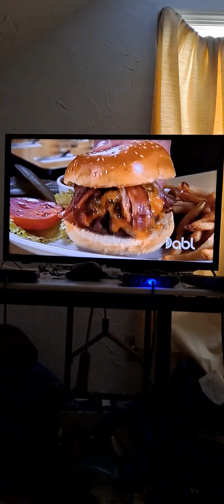You gotta eat here